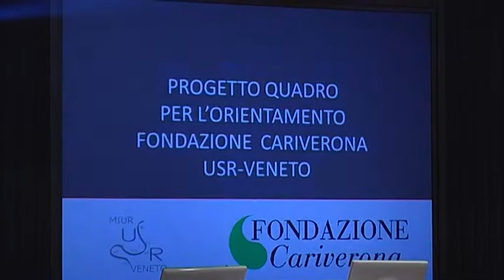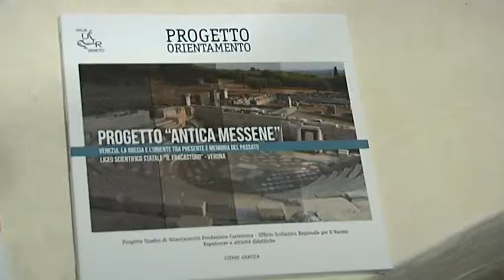Orientamento scolastico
Il prossimo 16 dicembre il Ministero dell'Istruzione presenterà le nuove linee guida in materia di orientamento scolastico, un argomento quanto mai importante per gli studenti che attraverso le loro scelte diventano artefici del loro futuro. L'argomento è stato trattato questa mattina presso la Sala convegni della Banca Unicredit di Verona dove si è svolto il seminario conclusivo del Progetto Quadro per l'Orientamento Scolastico, realizzato dall'Ufficio Regionale per il Veneto.

Maggiori dettagli nel servizio di: Francesca Martini
Intervista a: LAURA DONA' (Ufficio Scolastico Territoriale XII Verona) - SARA ROMITI
(Serv. Valutazione INVALSI) - GIANDOMENICO SERGIO (Prof. Liceo Scientifico "Fracastoro" -- Verona) - DAMIANA BALDASSARRA (Università Ca' Foscari - Venezia)